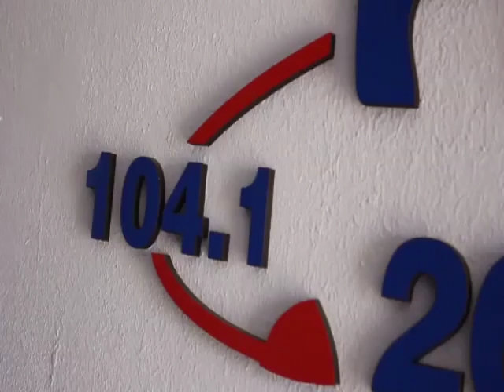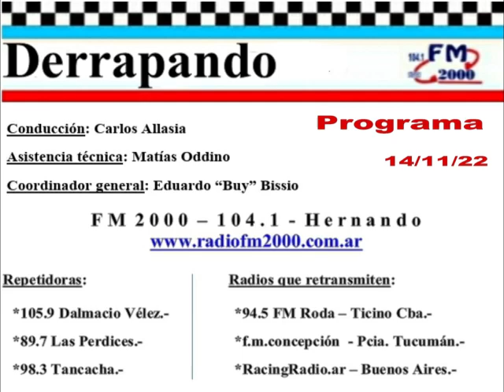DERRAPANDO - Programa 391 - 14/11/22